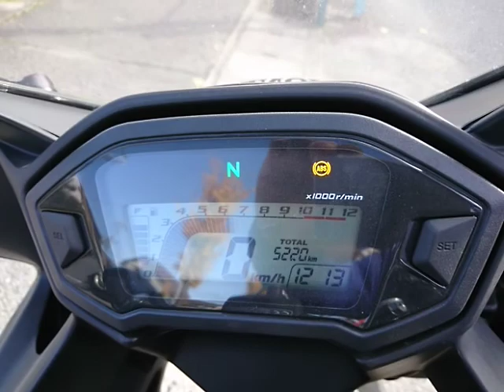CBR400R (2013-) 2013年 中古車 バイクショップ名：バイクショップロード・スター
CBR400R ノーマルです! スペアーキー有